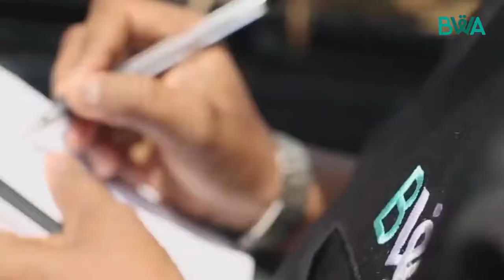JANGAN SAMPAI KETINGGALAN. AYO INVESTASI PAHALA DARI SEKARANG!!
Pada tanggal 19 September, BWA berhasil menggelar Launching Wakaf Produktif EcoWakaf Cireunghas Sukabumi. Alhamdulillah peoject wakaf produktif ini mendapat sambutan hangat dari penduduk setempat, yakni Desa Cireunghas.

Insya Allah, pemanfaatan akan dialokasikan untuk memberikan pendidikan terbaik bagi putra-putra daerah Desa Cireunghas. Tak hanya itu, kesejahteraan petani Cireunghas juga akan terwujud dengan project Wakaf Produktif EcoWakaf Cireunghas karena telah membuka kesempatan kerja yang lebih baik. Diharapkan hidup para petani setempat pun jadi lebih sejahtera dan bermakna.

Selama ini petani hanya bisa berdiam diri melihat lahan mereka terbengkalai. Akhirnya mereka memilih menggarap lahan orang lain ataupun berdagang kecil-kecilan. Ironis memang karena seharusnya mereka bisa jadi tuan rumah di rumah sendiri.

Kita bisa berpartisipasi terhadap kesejahteraan mereka. Sebagaimana yang dikemukakan Imam As Suyuthi, amalan yang paling utama adalah amalan yang manfaatnya bisa dirasakan banyak orang, bukan hanya segelintir orang.

Yuk berwakaf dengan klik link berikut ini atau transfer ke rekening berikut

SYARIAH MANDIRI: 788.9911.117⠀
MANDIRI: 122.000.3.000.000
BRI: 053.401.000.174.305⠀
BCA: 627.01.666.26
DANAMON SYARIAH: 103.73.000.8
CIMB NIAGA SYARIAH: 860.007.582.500